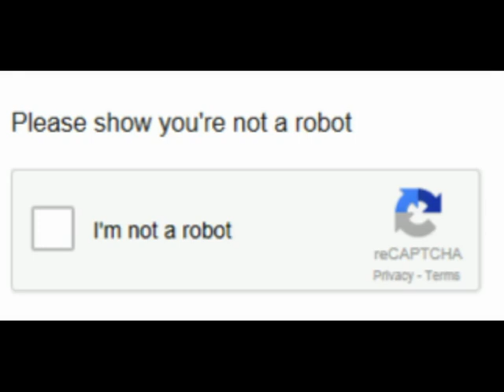RONIN BEATS『Are you a robot ?』INSTRUMENTAL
Track1 , RONINBEATS - Are you a robot ? [instrumental]

2019年11月5日リリース